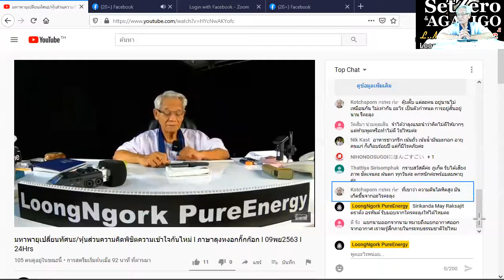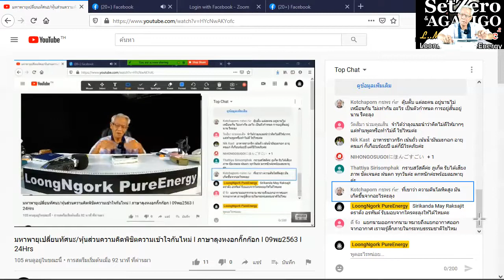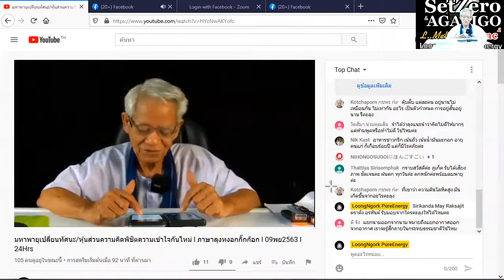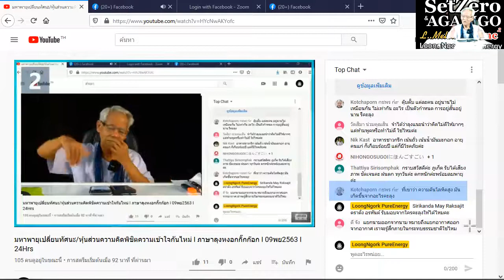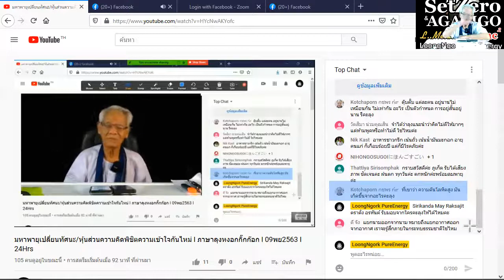ปิดบัญชีความดันทุรัง/หุ้นส่วนความคิดพิชิตความเข้าใจกันไหม่ I ภาษาลุงหงอกกิ๊กก๊อก I 09พย63 I 24Hrs